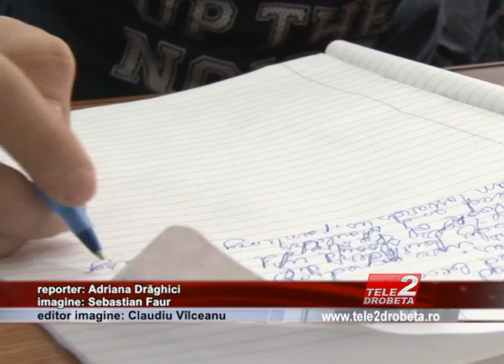ZIUA SCRISULUI DE MÂNĂ